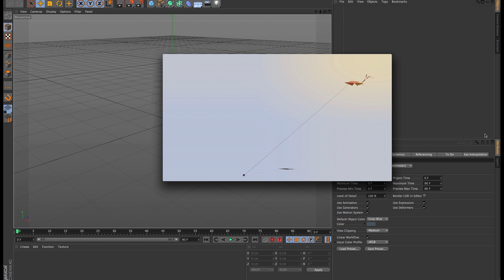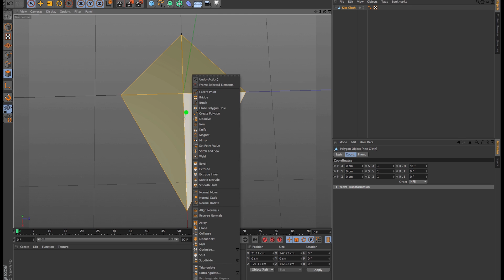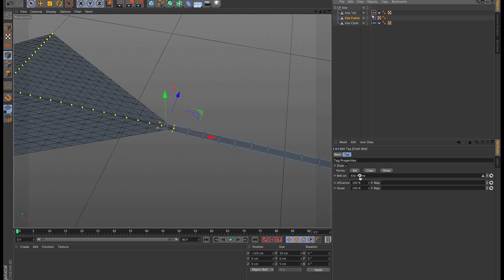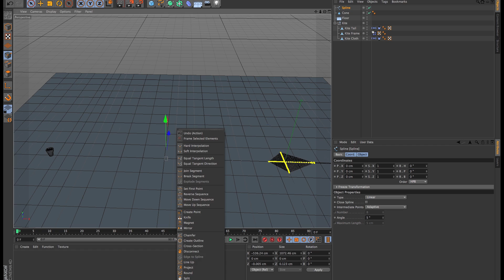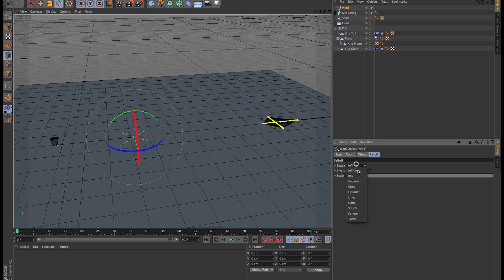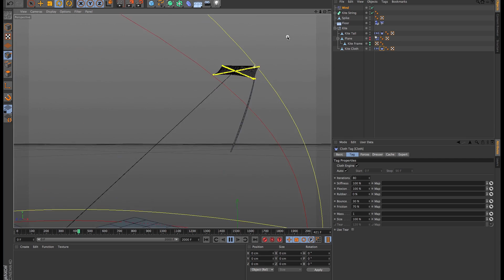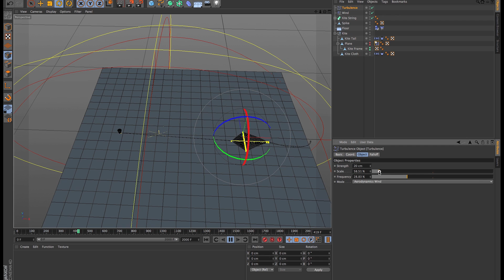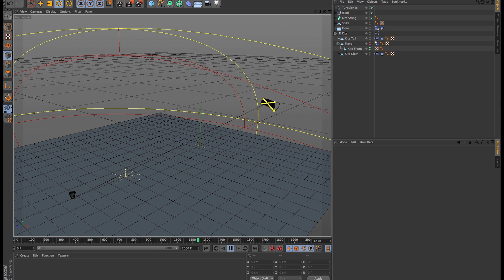Аэродинамика в Cinema 4D R14(lesson)